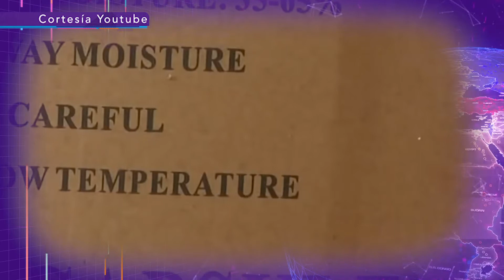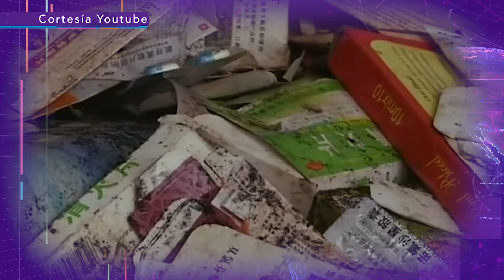CREAN AGENCIA DE MEDICAMENTOS